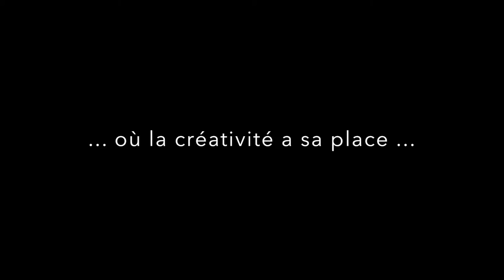A school in Brussels...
Welcome to Tutti Frutti, language school for kids!